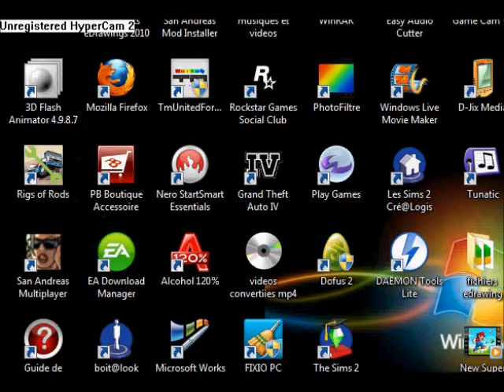tuto gta san andreas mod installer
voici un petit tuto pour gta sa

Copyright:
 SME
UMG
Made in Etaly
Ultra Music
Spinnin' Records
steve AATW